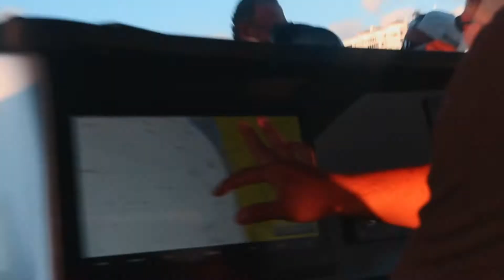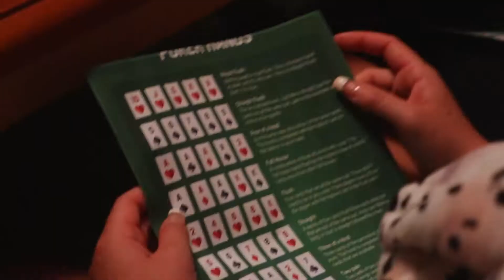NAPLES FLORIDA 2022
song: lights-dabin (feat. trove) (francis derelle remix)